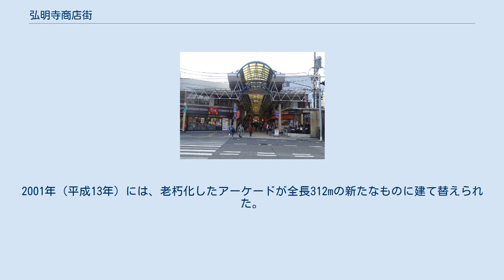弘明寺商店街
鎌倉街道側の入口 弘明寺商店街（ぐみょうじしょうてんがい）は、神奈川県横浜市南区弘明寺町にある商店街である。
 弘明寺駅 (京急)に近い弘明寺観音と、鎌倉街道の地下を通る弘明寺駅 (横浜市営地下鉄)の間を東西に結び、そのうち312mはアーケードが架かっている。
組合加盟店舗数は119店で、飲食店や食料品店、衣料品店などが並び、参詣土産の菓子や地ビールも売られている。
午後1時から6時までは歩行者天国となっている。
中間の観音橋で大岡川を渡るが、この川沿いは桜の名所であり、桜まつりの時期には年間で最も多い人出がある。
毎年5月から9月初旬にかけては、3と8の付く日に「サンパチ縁日」が開かれ、屋台が並ぶ。
 組合側で協力体制が敷かれ、天候に左右されずに収録できることからテレビCMなどのロケにもしばしば使われる。
 弘明寺の街は、弘明寺観音として親しまれている高野山真言宗の弘明寺の門前町として発展した。
大正初期には茶屋三十数件を有する花街であったが、1921年（大正10年）に井土ケ谷などに分散された。
1935年（昭和10年）頃は、弘明寺の参道にたばこや乾物など日常の品を扱う店と民家が混在する小規模な商店街であった。
第二次世界大戦では戦火を免れ、闇市の露店が立つようになった。
1945年（昭和20年）に任意団体の「銀星会」が組織され、1950年（昭和25年）には「横浜銀星会協同組合」に改組した。
この頃までは弘明寺が横浜の市街地の端にあたり、横浜市電も弘明寺が終点であった。
1956年（昭和31年）4月には、総工費3500万円を投じて全長270mのアーケードが設けられた。
1959年（昭和34年）からは歩行者天国が実施されている。
昭和30年代には有楽座、東亜劇場、スバル座の3館の映画館が軒を並べた。
1968年（昭和43年）9月に横浜市電が廃止となり、弘明寺電停と同じ位置に1972年（昭和47年）12月に開通した横浜市営地下鉄の弘明寺駅が開業した。
これにより、伊勢佐木町や横浜駅西口などの商業地域への利便性が向上し、ターミナル駅となった上大岡にも大型店が進出して、弘明寺商店街は影響を受けることにもなったが、南永田や六ツ川での宅地開発は来街者の増加要因にもなった。
1982年（昭和57年）、横浜銀星会協同組合は「横浜弘明寺商店街協同組合」と改称。
1991年（平成3年）からはスタンプカード「プラスOneカード」を導入している。
2001年（平成13年）には、老朽化したアーケードが全長312mの新たなものに建て替えられた。